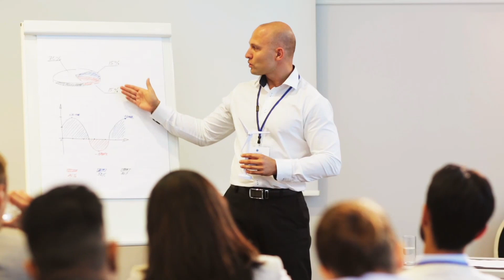Solving Climate Change, with Tuck Hines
In this 2-minute video, Anson "Tuck" Hines, director emeritus of the Smithsonian Environmental Research Center, affirms that solutions to move beyond climate change and create sustainable world are within our grasp.

Created by: Angelina Picture
Produced by: Paul Serafini.
Directed by: Christine Arena and Jim Toomey
Narrated by: Tuck Hines
Supported by: Howard Cohen
Assisted by: Kristen Minogue and Sam Benson